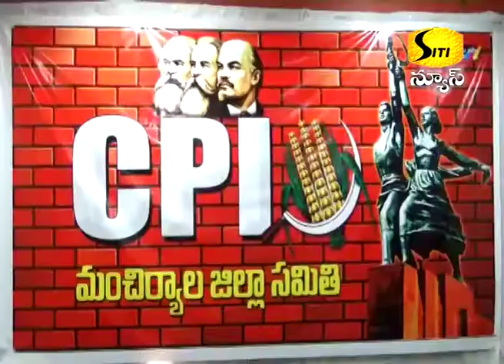02-05-2018 CPI PRESS MEET SITI NEWS MNCL